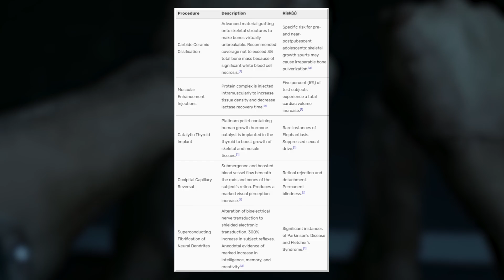The Origin Story of MASTER CHIEF - The STRONGEST Super Soldier - Halo Infinite Lore Guide